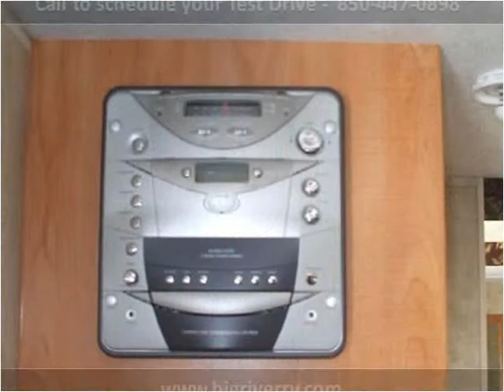2007 Dutchmen Dutchmen Used Cars Blountstown FL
This 2007 Dutchmen Dutchmen is available from Big River RV.